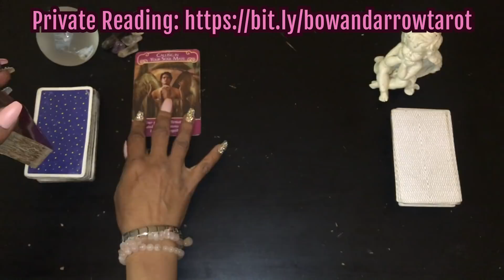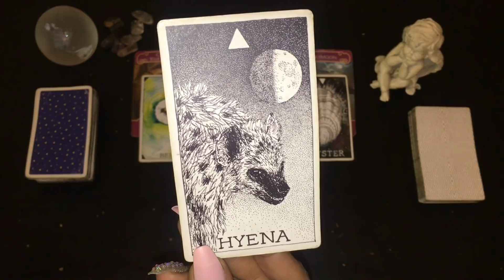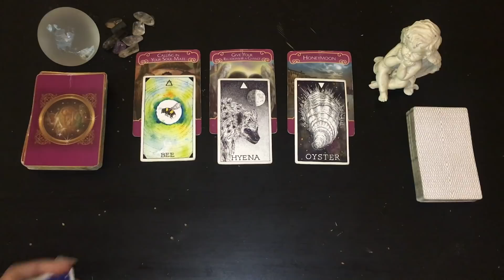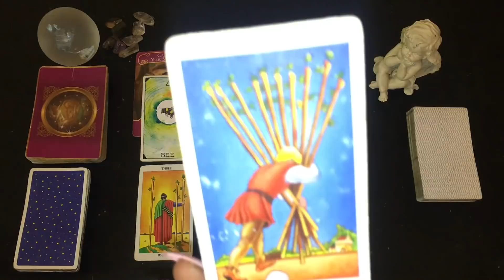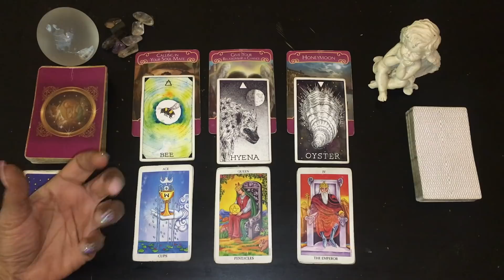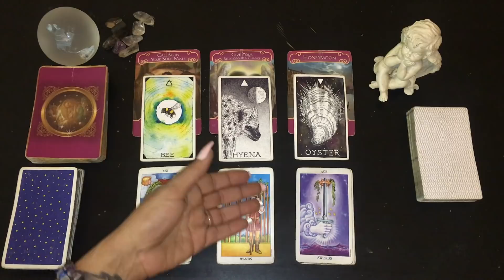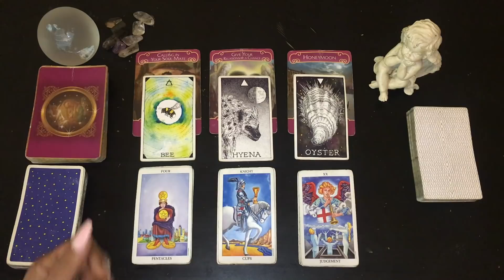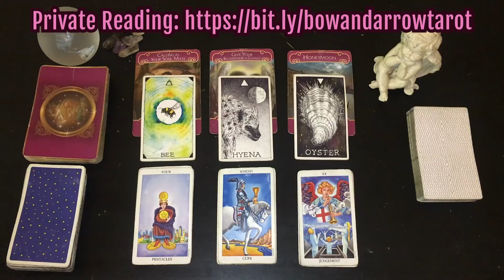LEO NOVEMBER 24th-30th: Your Emperor sees you and wants you!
This is the weekly tarot reading for November 24th-30th for all those with Sun, Moon, Venus or Rising in the sign of Leo. This outlook is a general outlook and into soulmate, career, business or creative endeavors.